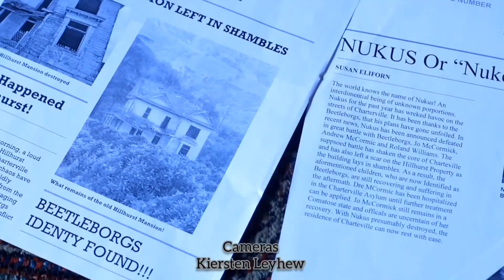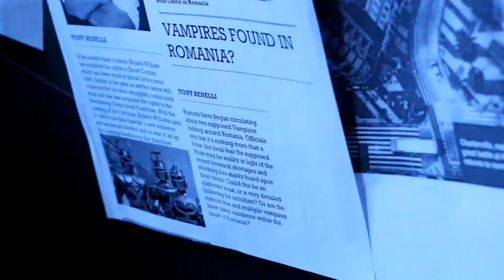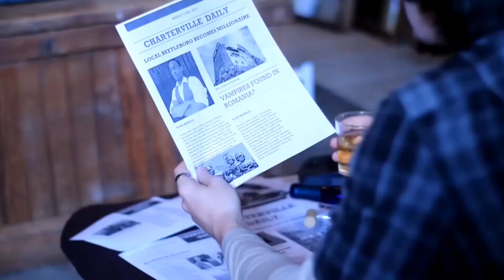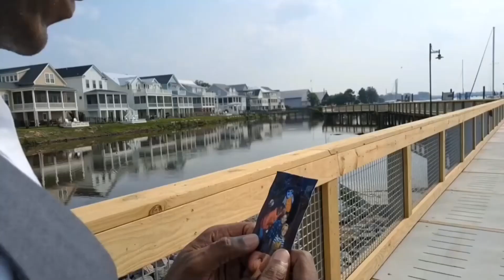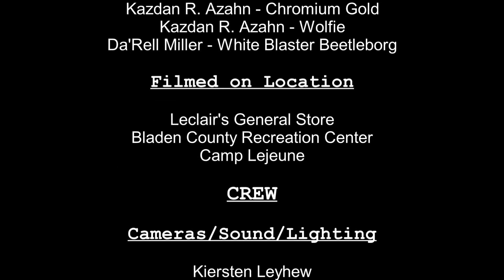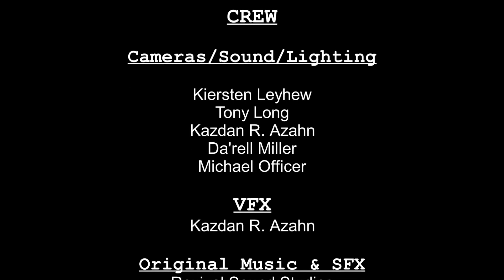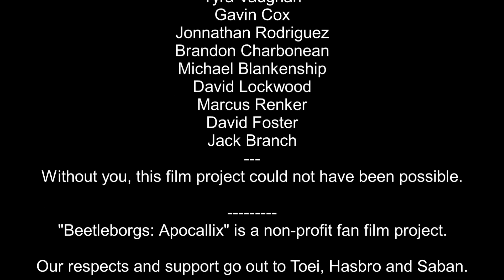Beetleborgs Apocallix: Episode 0 - A New Chapter [Beetleborgs Fan Film]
This kind of production is expensive as independent film makers; ultimately coming out of one pocket versus many.  Leave your name with those donations and you will be featured in future episodes to boot. Thank you for your support. In the future we would be looking into opening a Patreon to offer you guys perks or gifts, so please feel free to let us know what you'd love to see.

special shout-out to Billy Forester, Michael R. Gotto, Cameron Lee, TJ Bowser, Taylor Leatherman Howard Howell, and Slava Fedorov. You guys are amazing and your support means the world to me. More than you may know.